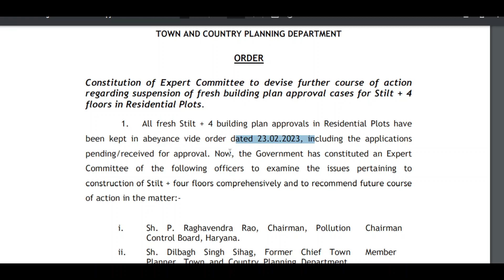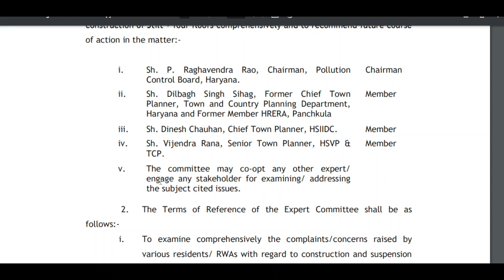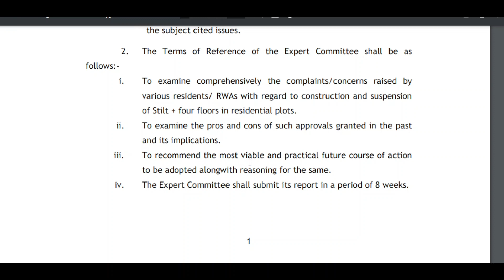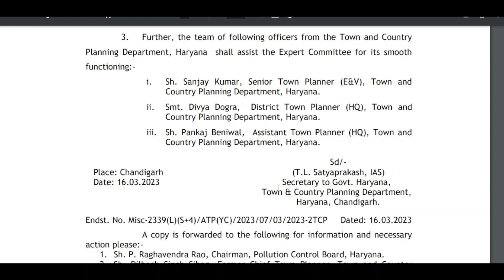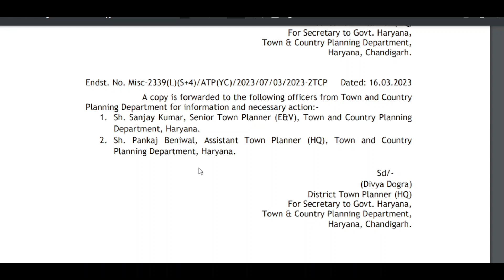Stilt Plus 4 Floors बनेंगे या नहीं 2 महीने में पता चल जाएगा | Constitution of expert committee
Constitution of expert committee to devise further course of action regarding suspenion of fresh building plan approval cases for stilt plus 4 floors in residential plots
                                          Or
Search Propertylenden on Telegram. You get our telegram Channel.